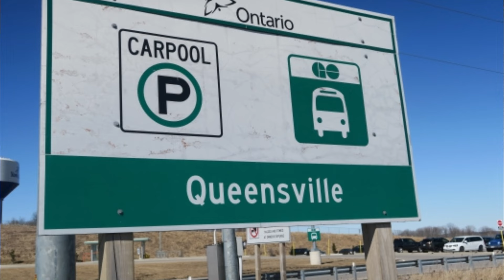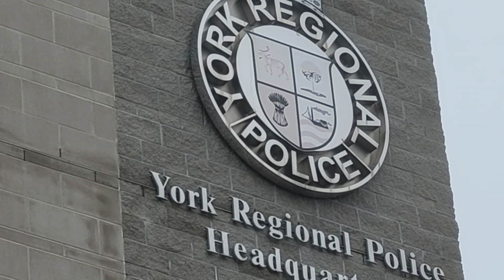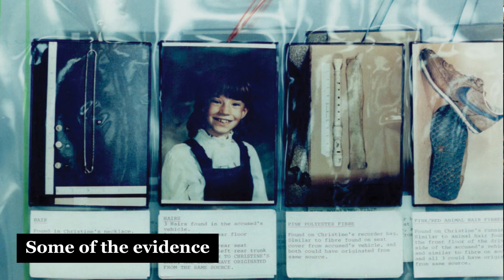Would One Of The WORST Police Investigations Ever Lead To Justice? | The Case of Christine Jessop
makingatruecrimerer